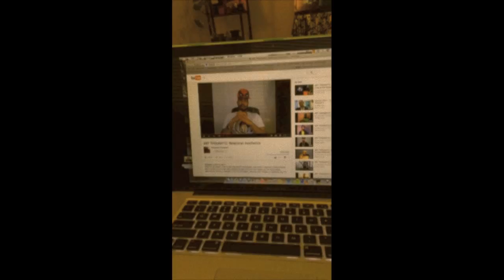Marley That Therefore I Am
“In the privacy of his bathroom Derrida is suddenly caught in the flesh, captured naked, seen and beheld in this condition by a nonhuman, nondivine gaze, obliging him to question all the biblical, theological, cultural layers of “being seen” “naked” by the “gaze of an other” who is now, this moment, more truly other than any other: “Wholly other, like every other that is every (bit) other found in such intolerable proximity that I do not feel as yet justified or qualified to call it my fellow, even less my brother” – Lisa McCullough, “Strange Animal”